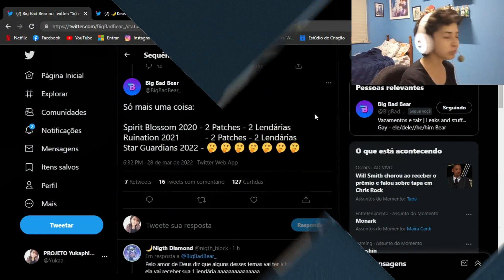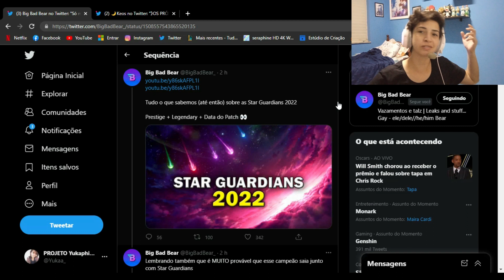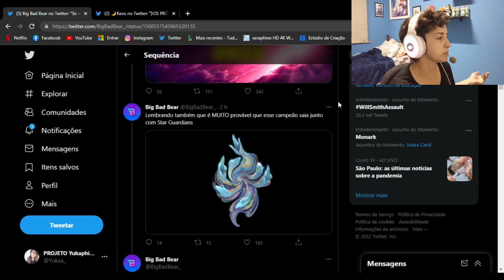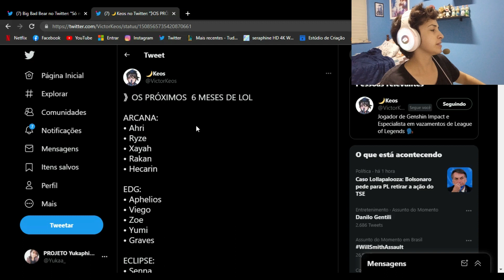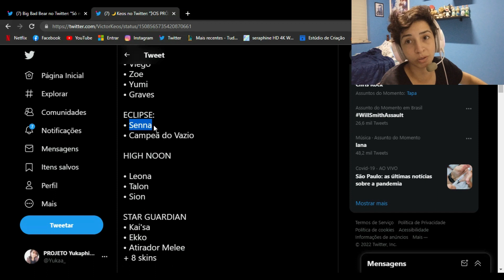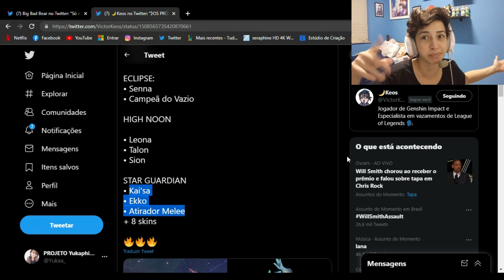VAZOU KAI'SA LENDÁRIA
Parece que finalmente a monstruosidade vai ganhar sua skin lendária